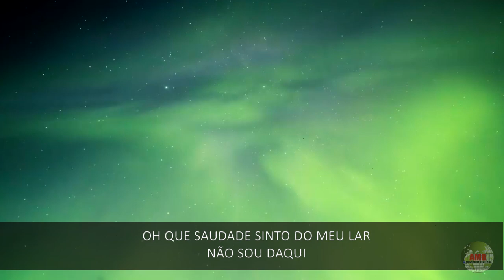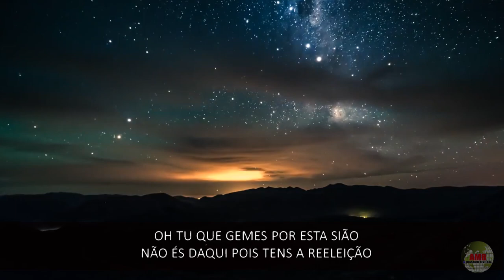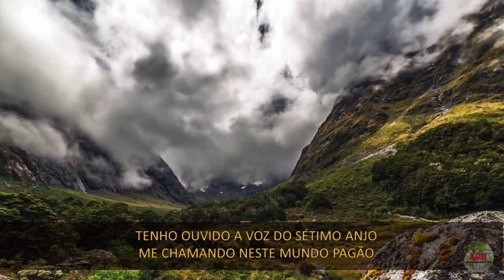Estou de Regresso - Pr. Waltair Borges Vitoria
Hino cantado pelo Pastor Waltair Borges Vitoria em seu CD Vol 1 O Amigo

Dias e Horários dos  Cultos:
*DOMINGO DE MANHÃ ÁS 8:00*
*QUARTA ÁS 19:30*